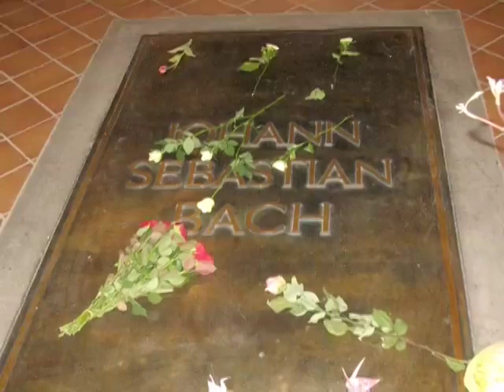ALLA THOMASKIRCHE DI LIPSIA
La Thomaskirche e il Thomanerchor, il famoso coro di voci bianche della Chiesa di San Tommaso a Lipsia